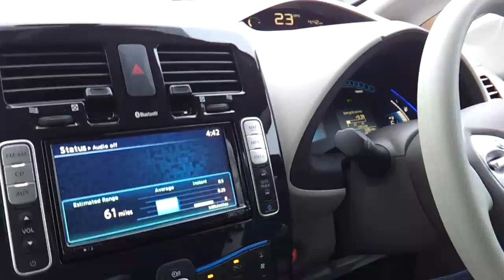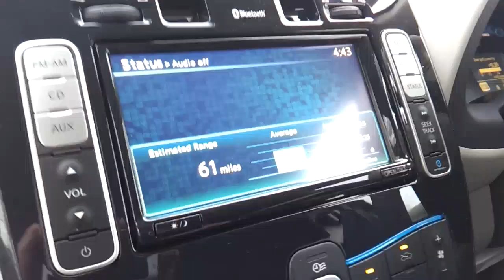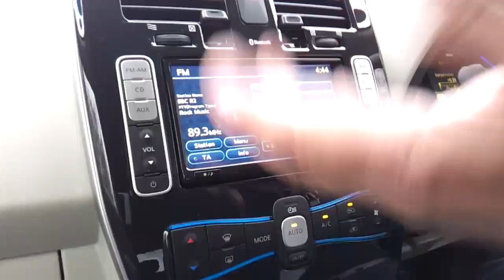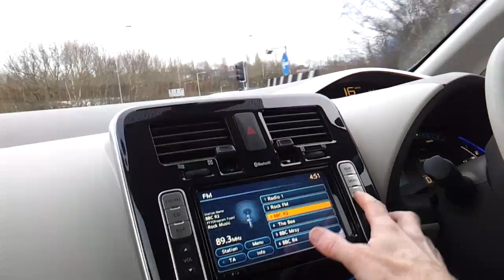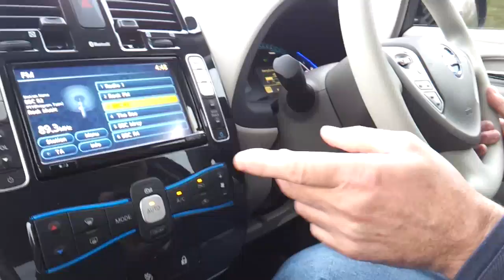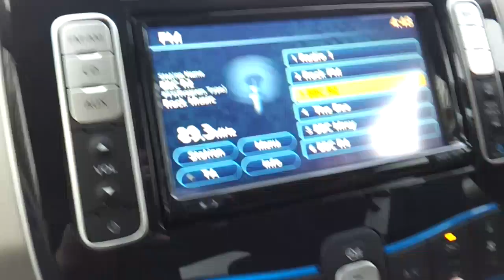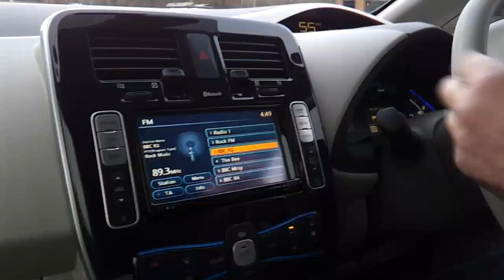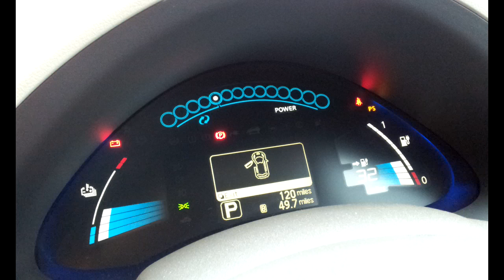The nisan leaf electric car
A quick look at the nissan leaf full electric car this model was made in japan & was imported in to the u.k .
This model has a range of around 100-120 miles on a full charge it all depends on how you drive it, its great for local driving.
Mpg fuel to gharge cost ratio 250miles + ,
0 road tax, low insurance.
There are many improvments & advances to be learn & made on each model thats made as these early models are a test bed for future generation models .